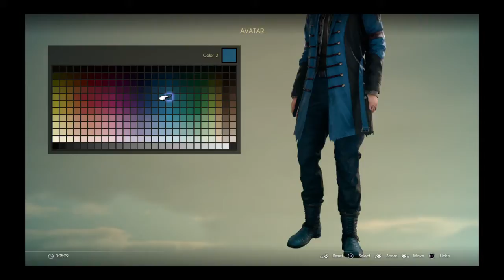FINAL FANTASY XV MULTIPLAYER: COMRADED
Final fantasy online